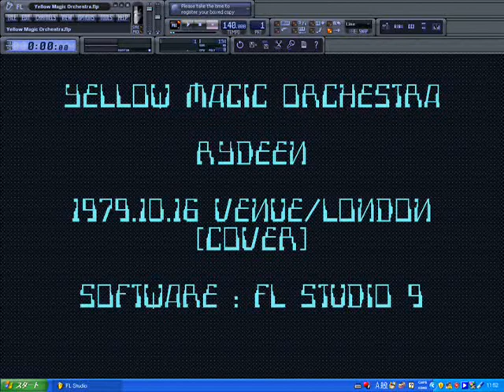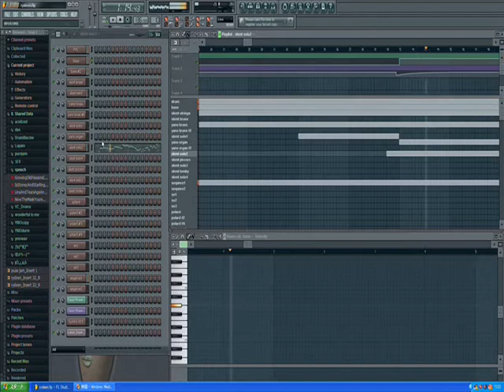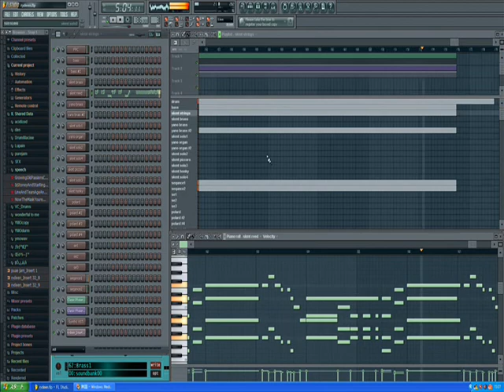YMOコピー／RYDEEN（公的抑圧ver.）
ライディーンの公的抑圧バージョンのコピーです。FL STUDIO 9で打ち込んでいます。プチノイズが入ってしまったのは、エンコードの設定がまずかったからかな？